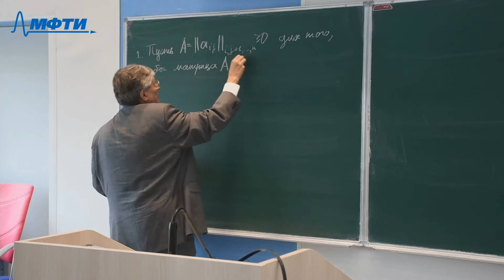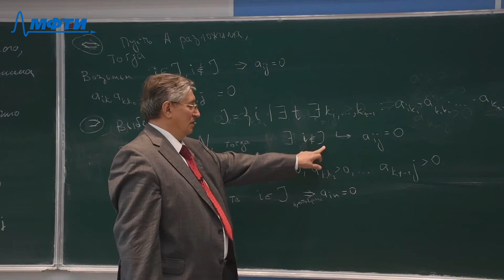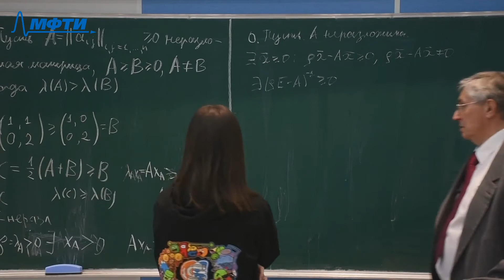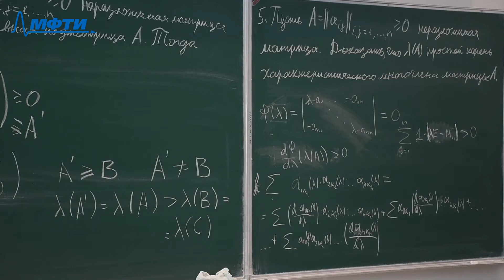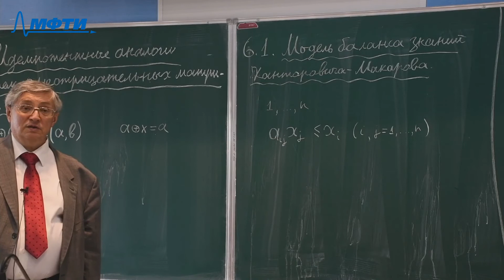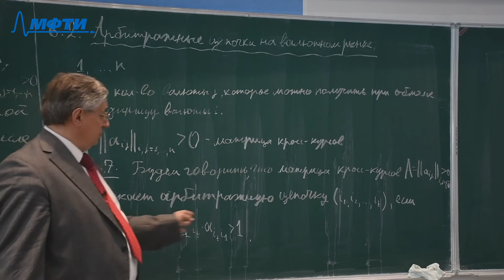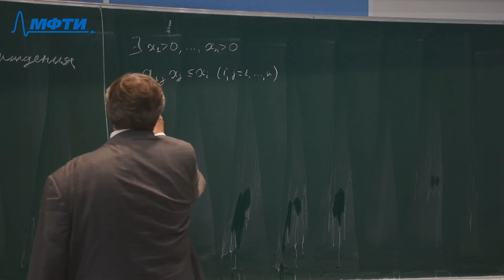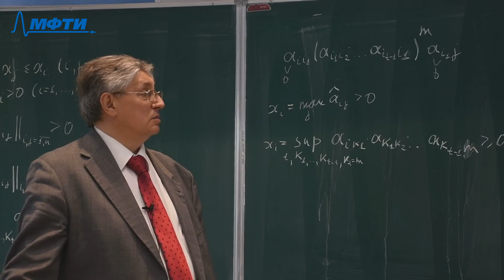Математические модели в экономике, Шананин А. А. 24.09.2021г.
Описание занятия: Параграф 6. Идемнотентные аналоги теорем о неотрицательных матрицах

Предмет: Математические модели в экономике
Тип занятия: Лекция
Преподаватель: Шананин Александр Алексеевич
Физтех-школа: ФПМИ